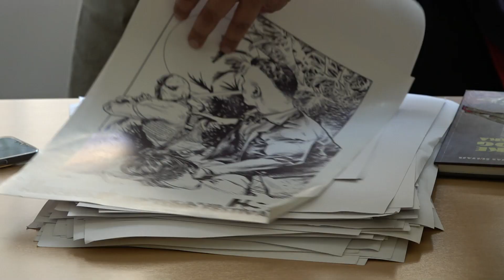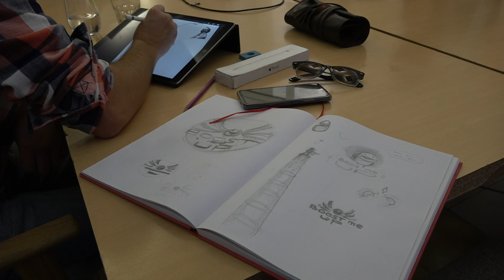RTHN - 24 satno crtanje stripa